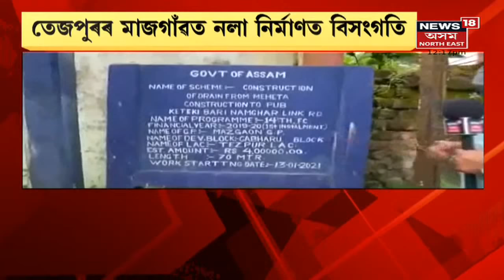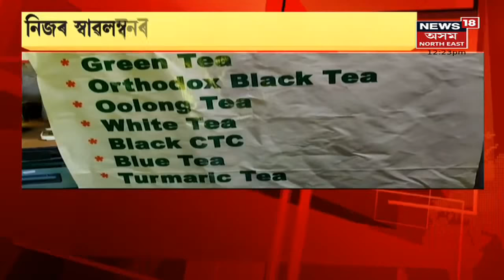MIDDAY18 | দুপৰৰ সংবাদ : 28 September, 2021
28 September, 2021 : দিনটোৰ বিশেষ খবৰ-
GorukhutiLatestUpdates: ছিপাঝাৰৰ উচ্ছেদৰ পাছত উচ্ছেদিত পৰিয়ালৰ মাজত দেখা গৈছে খাদ্যৰ সংকট। চৰকাৰে খাদ্য যোগান নধৰাৰো অভিযোগ। গৰুখুঁটিৰ কাণ্ডই দিনক দিনে লৈছে নতুন মূৰ । উচ্ছেদ নচলোৱাৰ বাবদ ২৫ জনীয়া দালালৰ দলে লোকসকলৰ পৰা লৈছিল ধন ।উচ্ছেদ নচলোৱাৰ প্ৰতিশ্ৰুতিৰে নিছিল গৰুখুঁটিৰ ৰাইজৰ পৰা ধন ।গৰুখুঁটিৰ উচ্ছেদিত প্ৰতিটো পৰিয়ালৰ পৰা ধন সংগ্ৰহ কৰিছিল দালালে।

PramodBodo : মূলসুঁতিলৈ ঘূৰি আহিব সকলো চোৰাং চিকাৰী। এই মন্তব্য BTR প্ৰধান প্ৰমোদ বড়োৰ।

SarbanandaSonowal : বিনা প্ৰতিদ্বন্দিতাৰে ৰাজ্যসভালৈ Sarbananda Sonowal। অসমৰ একমাত্ৰ প্ৰাৰ্থী সৰ্বানন্দ সোণোৱাল।

Goalpara: মৃতদেহ উদ্ধাৰক লৈ গোৱালপাৰাত উত্তপ্ত পৰিস্থিতি। প্ৰেমিকাৰ ২ আত্মীয়ৰ ঘৰতো অগ্নিসংযোগ। উত্তেজিত ৰাইজে জ্বলাই দিলে প্ৰেমিকাৰ ঘৰ।